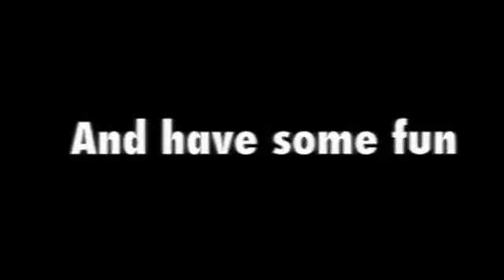UIC SIENA STUDY ABROAD - Learning Italy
Learning Italy is a study program by Dante Alighieri Siena School: join our classes and learn Italian language, culture, music, and culinary arts living in Tuscany, the heart of Italy!

Throughout the last 40 years, Dante Alighieri Siena has acquired a respectable experience in teaching Italian language, Culture, and Gastronomy in order to allow students of all nationalities and ages to get the most out of their stay in Italy. Recognised by institutional partners in Italy and worldwide, Learning Italy programs provides a combination of guided visits, tastings, gastronomy sessions and excursions depending on the students' interests, using Siena as a charming resource for learning by “experiencing” instead of simply “studying”.
Da Siena’s strength lies in its passionate faculty, that use a modern approach in teaching to foreign students, and in its staff devoted to students: a student's issue is alway a team's issue. You will be living among locals and you will immediately feel at home.